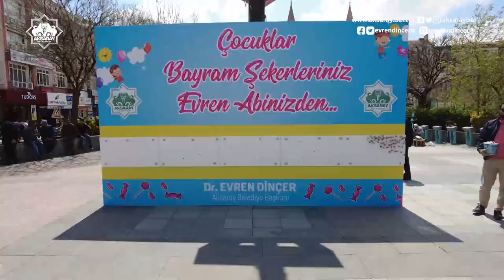İyi Bayramlar çocuklar. 🍬🤗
Bayram ve 23 Nisan birleşince çocuklarımızı unutmadık. 😎
Meydanda kurduğumuz stantımızda rengarenk şekerler çocuklarımıza ve yaşı ne olursa olsun kendini çocuk hisseden herkese ikramımızdır.😉
Geleceğimizin teminatı çocuklarımızın gözlerinden öperim. Hepsine iyi Bayramlar diliyorum. 🙋‍♂️